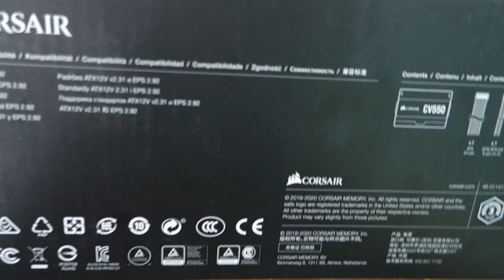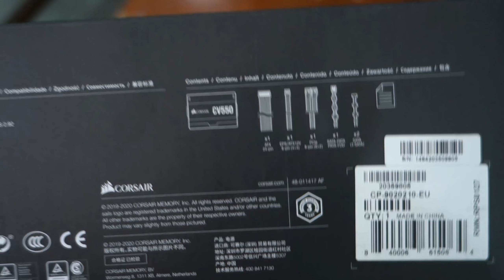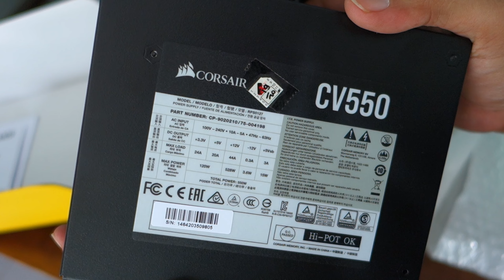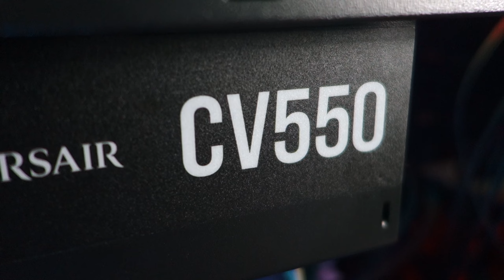HARGA POWER SUPPLY CORSAIR CV 550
HARGA POWER SUPPLY CORSAIR CV 550 terbaru